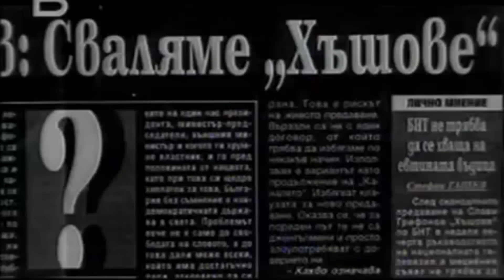Слави Трифонов и Ку Ку Бенд - Студио Х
Единствения официален HD канал на Слави Трифонов и Ку-Ку Бенд в You Tube.

Продукция на "Седем Осми" АД